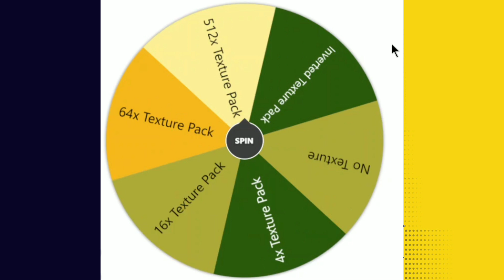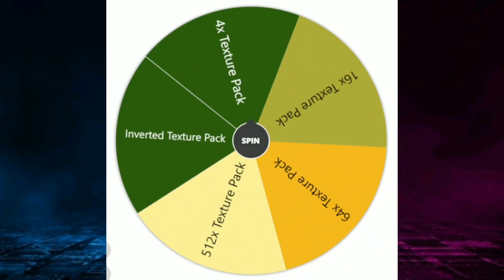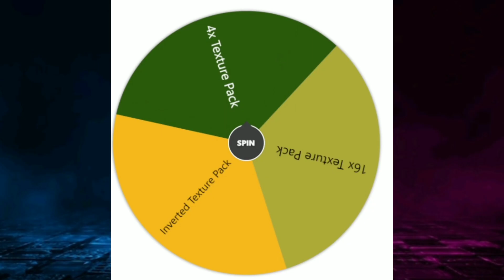Minecraft Bedwars But, My Texture Pack is Random!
In this Video I Played Bedwars But My Texture Pack is decided by Spinning the Wheel.

My Specs

Mouse- RedGearA10
Keyboard- hp Wired Keyboard
Headset- hp Wired Headset
Editing- VSDC Video Editor
Thumbnail- GIMP